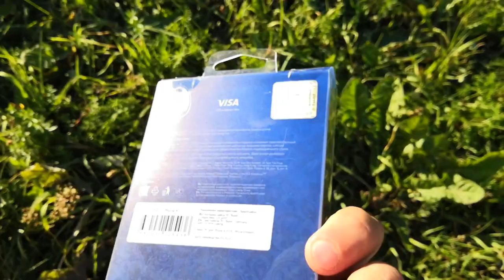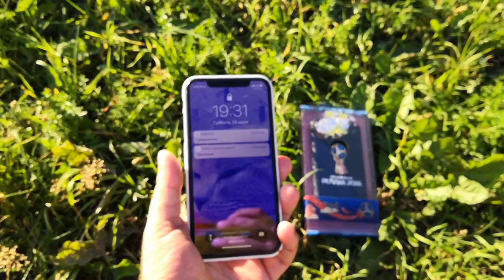ХАЛЯВА от МТС! iPhone X - официальный чехол FIFA 2018